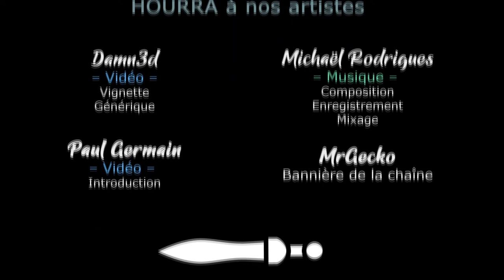Master of Magic - Ep04 Preview Press v2 - Découverte [FR][Gaelden]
Au tour de Gaelden de vous présenter la Press Review du review de Master of Magic ! 2eme version, plus de contenu, plus de tours !

🔑 : Merci à Paolo !

- Ardarin
- Broudaff
- Célestin
- Mallevin
- Mangazore
- Papillote
- Zmoi6